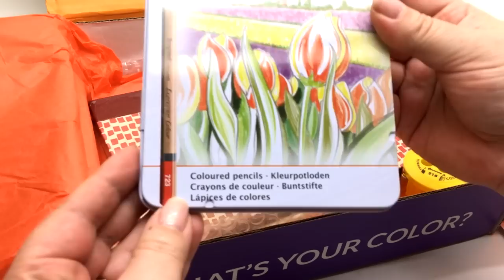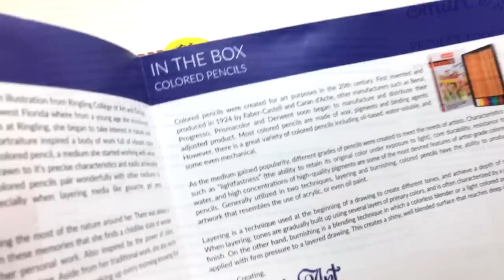Smart Art Box- January- Unboxing- Speed drawing/ painting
Always so exciting to receive the Smart Art Box! This month was no exception and it was perfect!
Smart Art Box is a monthly subscription box full of amazing art products and step-by-step projects that help you to understand how you should use all the supplies.

I really love the fact that in all boxes we receive full sized art supplies. We can use the products for a long time...not only to try once!
In this box we can find:
- Bruynzeel Expression Colored pencils (set 12). Very good quality pencils and very vibrant colors
- Fabriano Venezia Sketchbook. Perfect not only for sketching, it's perfect to use with other medias like watercolors. I really really like this sketchbook! One of my favorite products in this box!
- Finetec Blending Pencil.
- Color-combi colored pencil sharpener.
Faber-Castell perfection eraser pencil with brush

TITLE: Paint it!
TITLE: Real Ride
ARTIST: NICOLAI HEIDLAS